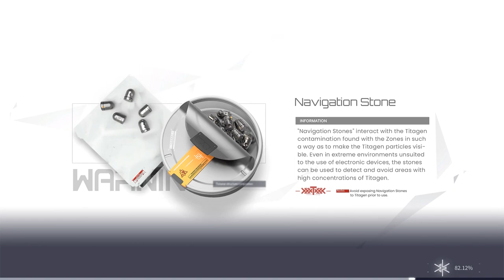Snowbreak Containment Zone - Shrouded City Sweep (Survival Battlefront Full Score Glitches)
Hey guys! I will be showing some glitches on Shrouded City Sweep - Survival Battlefront to gain full score.

Difficulty 1: 0:00
Difficulty 2: 3:15
Difficulty 3: 6:30

Ps. You will need Fenny Lionheart or a character than can dashes forward.